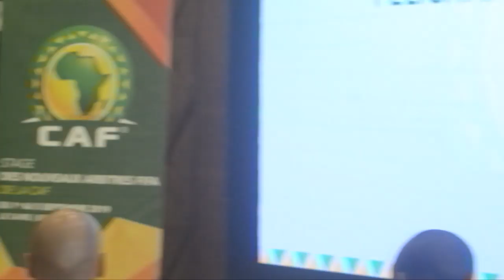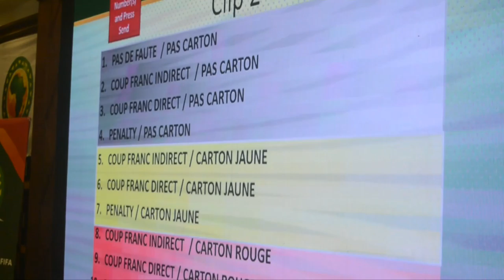CAF new FIFA Referees Course - French speaking